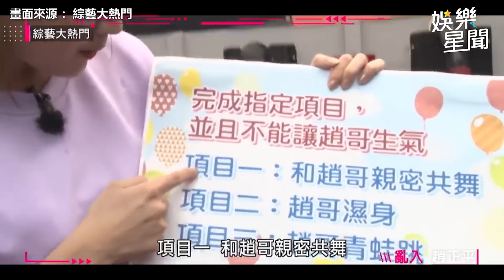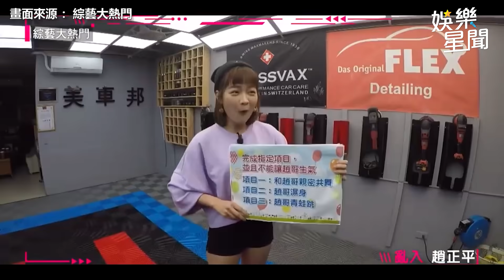後輩「向天借膽」惡整5演藝圈大哥 憲哥裸身換衣遭她嚇到魂飛魄散｜娛樂星世界